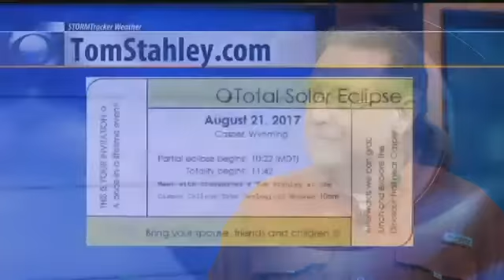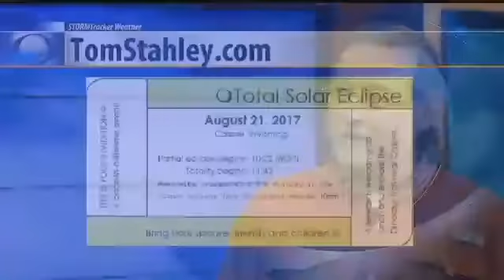MTM: Eclipse Week with teacher Tom Stahley